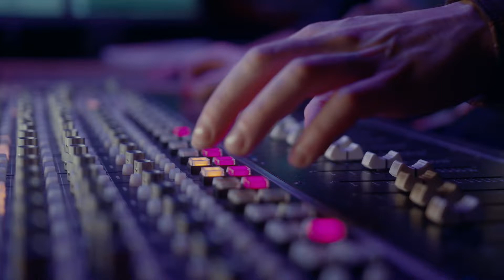Maillard reaction(short ver)【Dance track / instrumental BGM】Copyright free [Neon / Electro / Party]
▼ Music Download